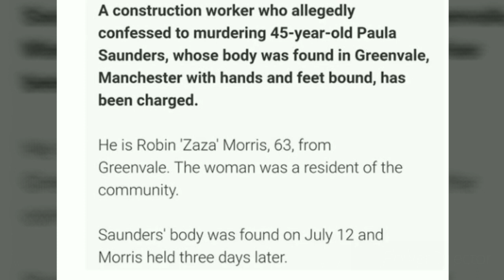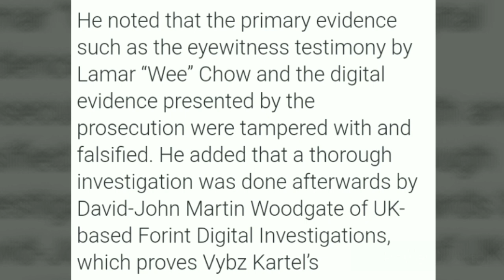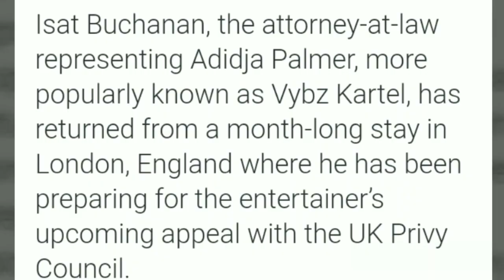P0lice Question Truck Driver Donna Lee Donaldson Location GPS